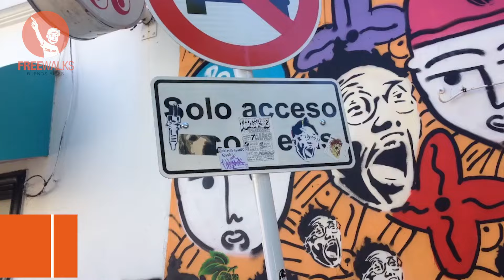PALERMO GRAFFITI: Walking Tours in Buenos Aires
Discover the most iconic graffiti in Buenos Aires! Palermo is the most modern neighborhood in Buenos Aires. Full of shops and cafes that line the cobblestone streets, Palermo is where artists and designers express themselves, creating a display of colors and shapes that attract hipsters and art lovers from all around the world. Join the Grafite Tour Buenos Aires to discover the best street art in the city, with the help of our fun and knowledgeable guides.